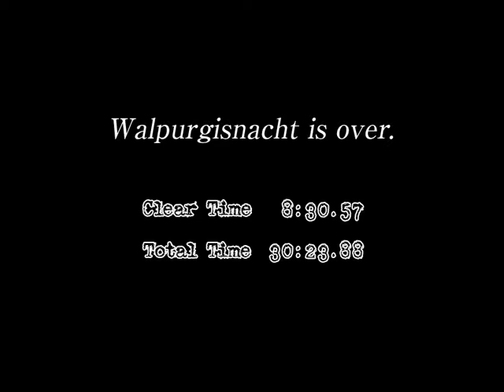Homura Lap 1 | Modded Grief Syndrome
Why couldn't Homura just do this in the anime...

Homura's really fun to play as on higher laps where you can get over level 100. Her LMG and assault rifle gain a fire rate increase at level 50, I believe her time stop lasts longer (not sure what level), and a bunch of mortars appear automatically using her special once you get past level 65. Probably won't do Moemura anytime soon since I've failed all of the practice laps I've done as her so far. Then maybe I'll do lap 100's of all the girls so you can see the full extent of the mod.